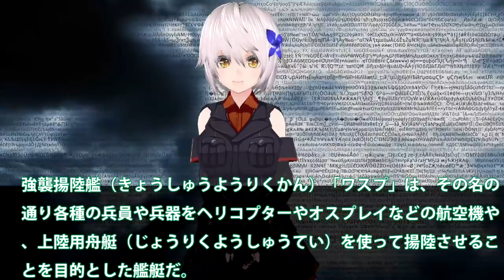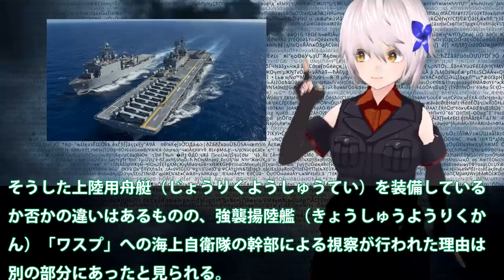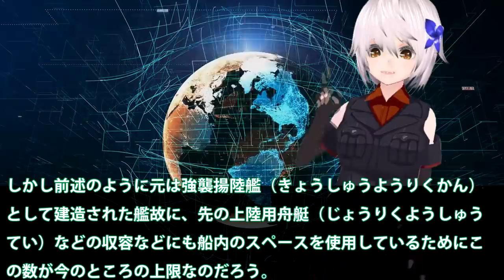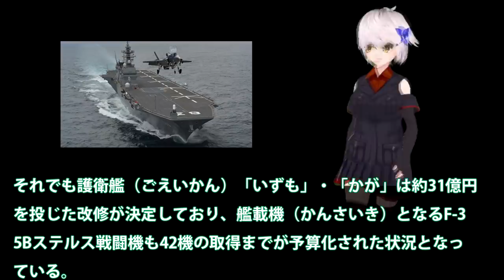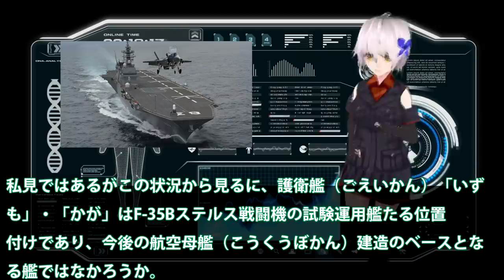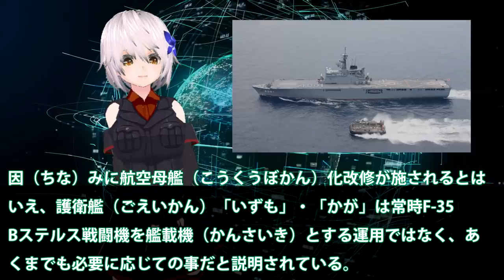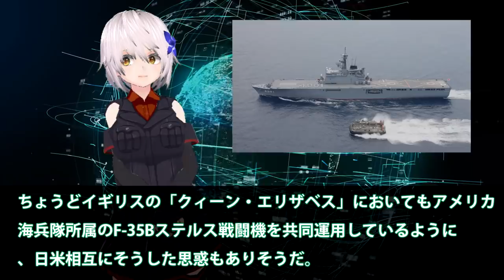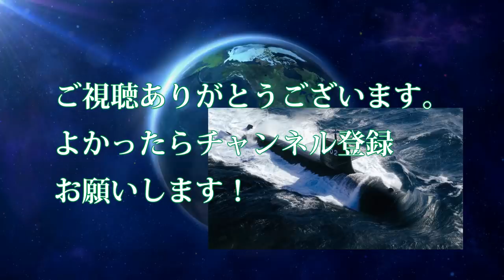海自トップ、ワスプ級強襲揚陸艦を視察・・・F 35Bステルス戦闘機の運用はアメリカ強襲揚陸艦をモデルとする？STOVL空母となるか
関連動画

【世界最強アメリカ海軍】保有する軍艦290隻を紹介【空母 強襲揚陸艦 潜水艦 駆逐艦など】
【最新型アメリカ級強襲揚陸艦】F-35Bを20機･準空母なみの実力！もうすぐ日本へ！ワスプ級との違いとは？大迫力の映像＆軍艦についての解説や秘話なども収録
中国建造中の国産大型空母がベールを脱いだ！遼寧や就役間近の山東(仮称)との気になる違いは？【突撃一兵卒情報部】

引用・転載「出典：海上自衛隊ホームページ」
引用・転載「出典：航空自衛隊ホームページ」
引用・転載「出典：陸上自衛隊ホームページ」

【佐世保に配備】米海軍強襲揚陸艦2隻「アメリカ」が年内に「ニューオリンズ」も配備予定【米海軍】
【佐世保入港】米海軍の最新鋭強襲揚陸艦「アメリカ」佐世保配備「ニューオリンズ」と２隻体制
F35Bを満載！強襲揚陸艦ワスプが南シナ海へ!!!　空母化するいずものロールモデルだ！【突撃一兵卒情報部】
【先を越された】F 35B対応でイタリア海軍の軽空母「カブール」がドック入り
大型空母だけでなく護衛艦いずもやワスプ級強襲揚陸艦みたいな空母に！F35B　STOVL戦闘機の登場で空母の概念が変わった！
米海兵隊ワスプがＦ３５Ｂ倍増搭載で沖縄訓練！揚陸艦の空母運用新構想訓練だ。【突撃一兵卒情報部】
【日米同盟】米海軍の強襲揚陸艦「アメリカ」が佐世保に年内配備へ、F 35Bの運用が可能…ドック型輸送揚陸艦「ニューオーリンズ」も！米サンディエゴを出港！！（20